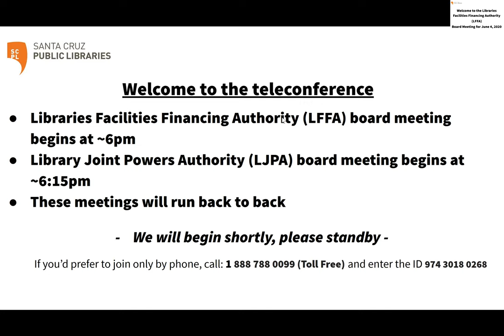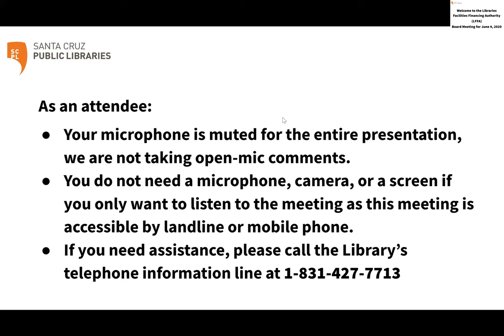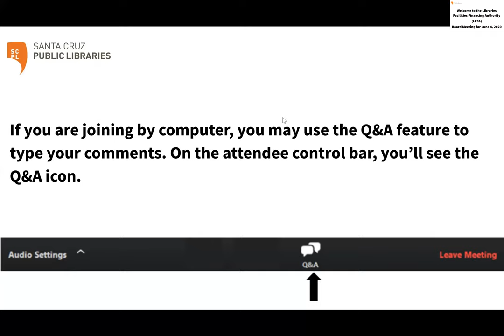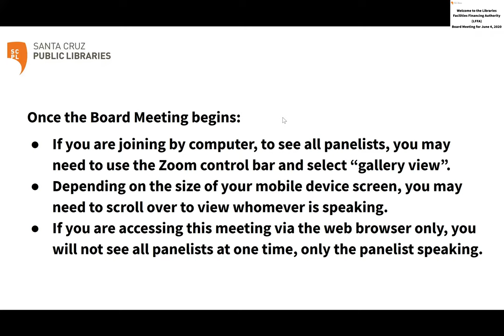June 4, 2020 - LFFA and LJPA Board meetings (with cc)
This is the Libraries Facilities Financing Authority (LFFA) and Library Joint Powers Authority (LJPA) Board meetings held on June 4, 2020 @ 6:00 PM. They run back to back.